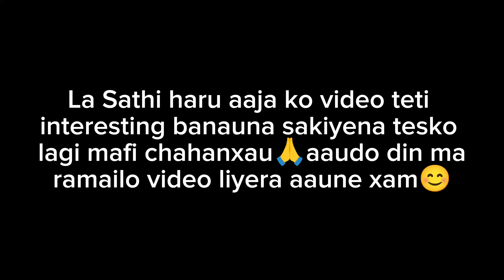Family reaction😱on 10K YouTube family❤️ सोचेको थिएनम यति धेरै माया पाउँछम भनेर😭